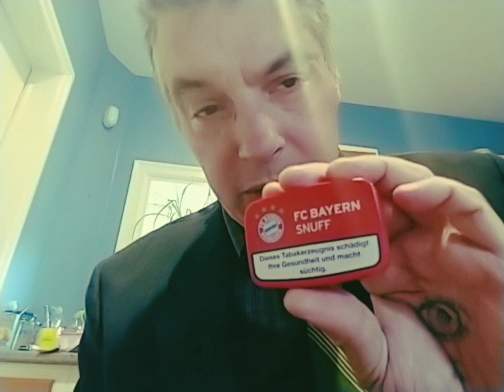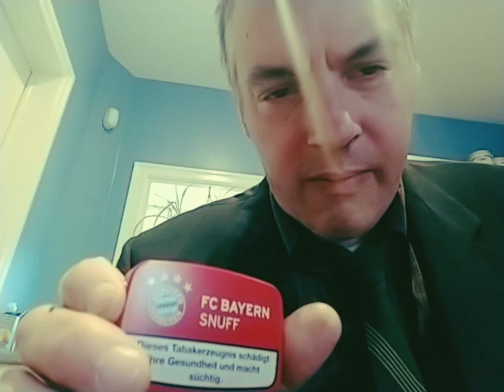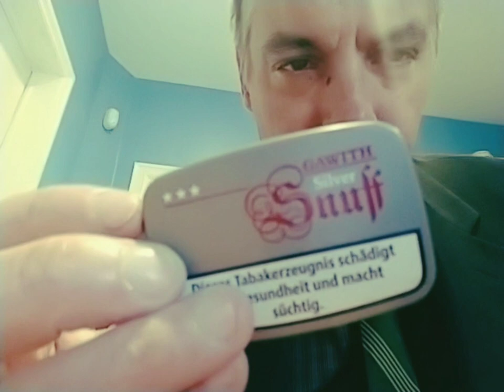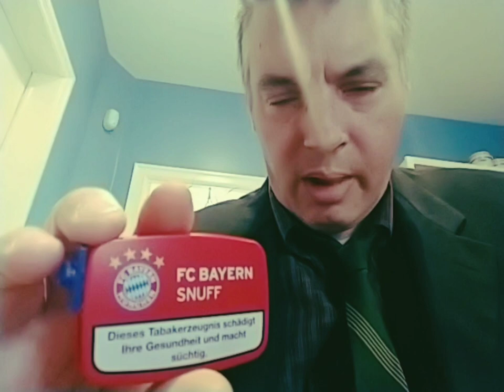Dippin', vloggin', harpin' and doing huge bumps of dry snuff!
Another random ass vlog type thing that you will hopefully enjoy!🙂🙂🙂🙂🤘🐸🤘